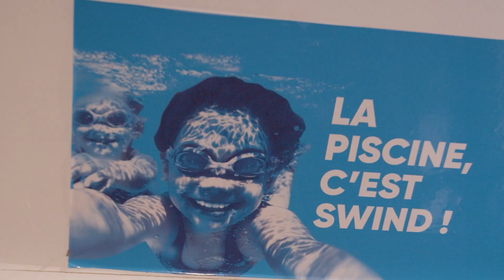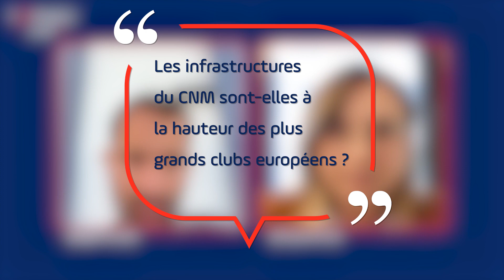REPLAY LIVE - Rencontre avec le capitaine de l'Equipe de France water-polo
Dans ce replay de notre LIVE, revivez la rencontre avec Ugo CROUSILLAT, Capitaine de l'Equipe de France de water-polo, dans une session de Questions & Réponses à l'approche des championnats d'Europe, du monde et ensuite des épreuves en 2024 !
Nous retrouverons l'Equipe en décembre à l'INSEP où nous ne manquerons pas de filmer les coulisses de leur préparation.